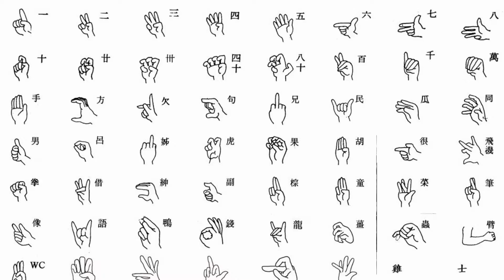臺灣手語語料彙整【人B】2 012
臺灣手語語料彙整【人(B)】2-012